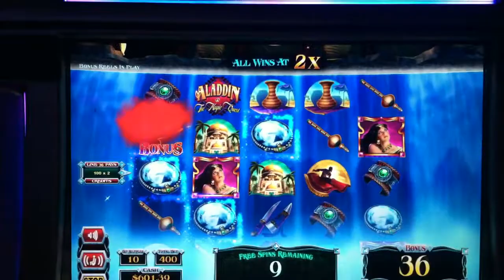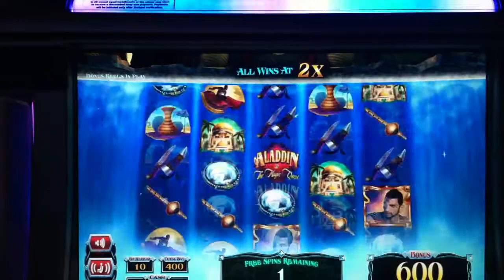Alladdin Slot Machine Bonus - Mystical Free Spins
Aria Las Vegas, $4 Max Bet